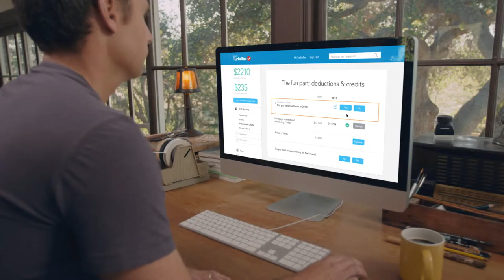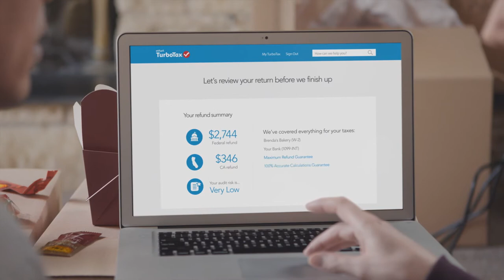INTUIT // TURBO TAX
In a sense, doing your taxes is like retelling the story of your year. Did you buy a home? Did you get married? Turbo Tax makes filing your taxes easy. We were excited to produce and shoot this spot for our friends at Veracity Colab.

REPRESENTED BY //
Doug Truppe